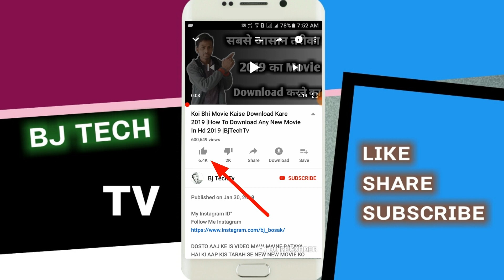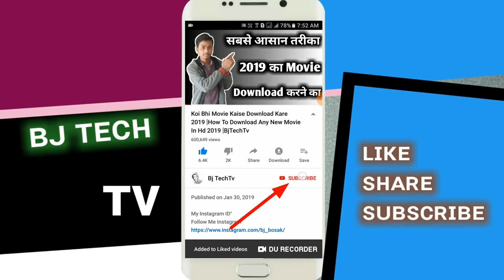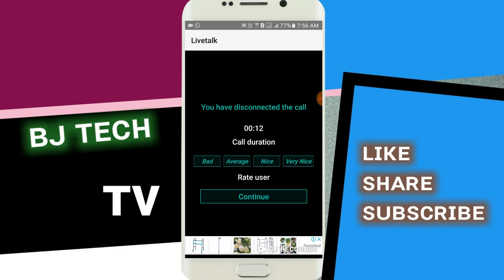live chat random video chat app review | Bj TechTv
ABOUT

1- Filmora (on pc)
2- Power Director (on mobile)
3- kineMaster (on mobile)

1- PixeLab
2- PicsArt

ABOUT US- Bj TechTv is a YouTube Channel. Where You Will Find Tech, Reviews, App Or Tutorial Videos In Hindi

About;-Bj TechTv

Hello I,M Bj Kumar Bosak From Dalkhola (Purnia More) INDIA